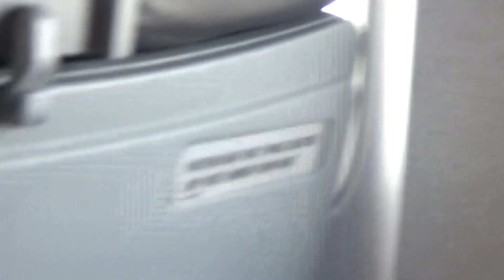Nice View of Punta Cana